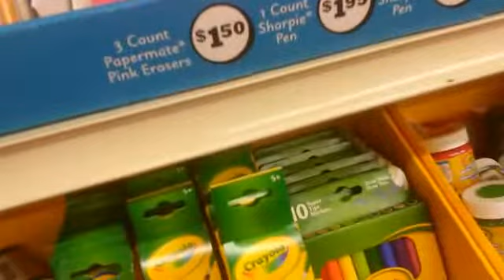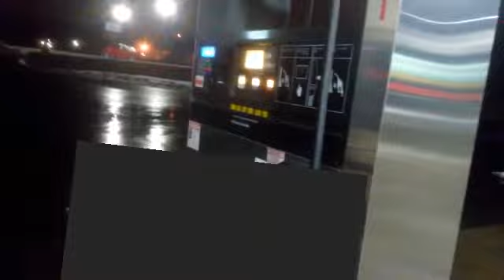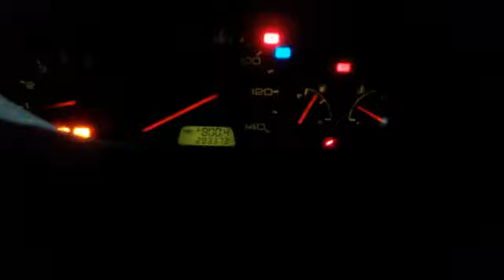They Judged My Parenting|Becoming a Women